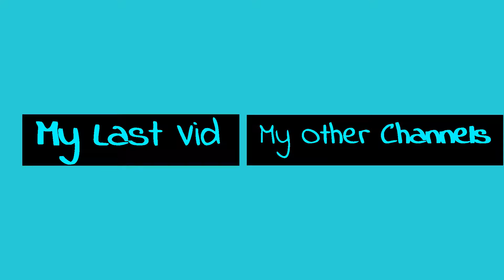My New Outro for my Reaction Channel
I just took an intro and turned it into an outro